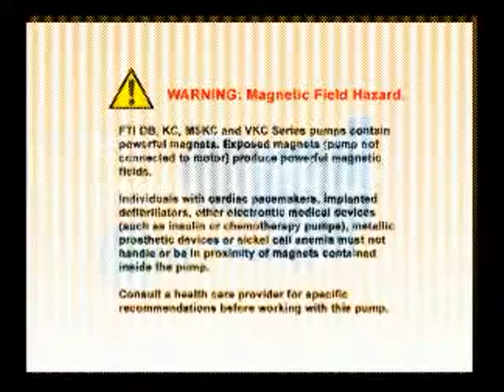Assembly of Finish Thompson DB11 and DB15 plastic sealless centrifugal mag-drive pumps.